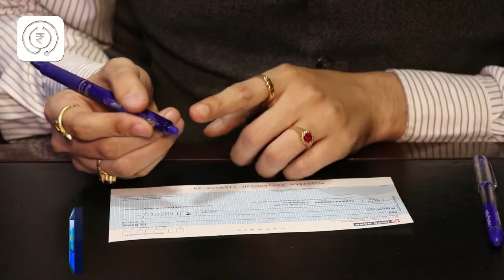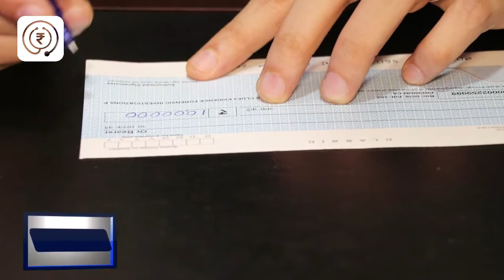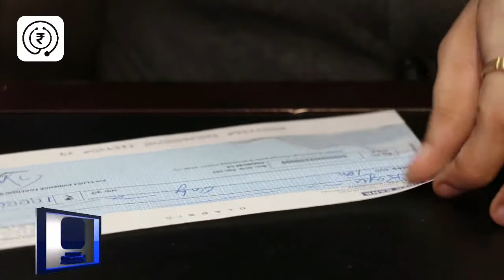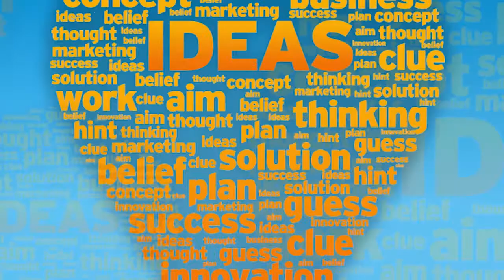[Kannada]Bank Cheque Fraud - Magic Pen -1: How Easily a Signed Cheque Can be Erased Using Magic Pen.